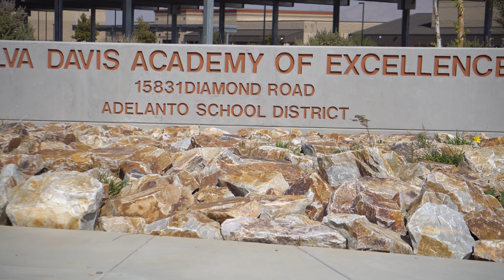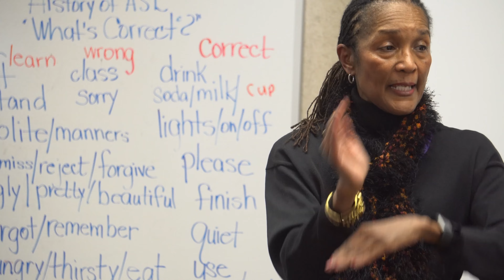Ms. Melvia Davis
Introducing DVL LAH, Community leader and Educator Ms. Melvia Davis